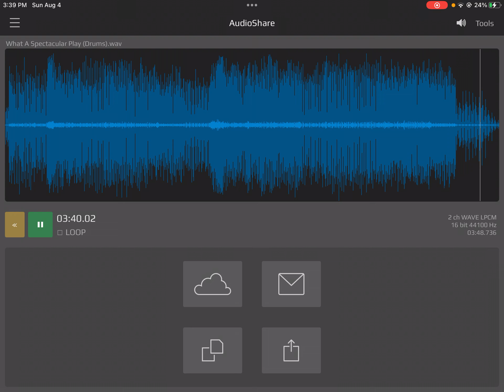What a Spectacular Play isolated drum track